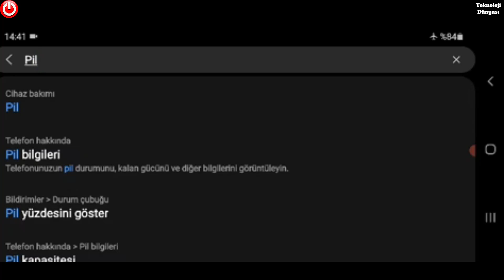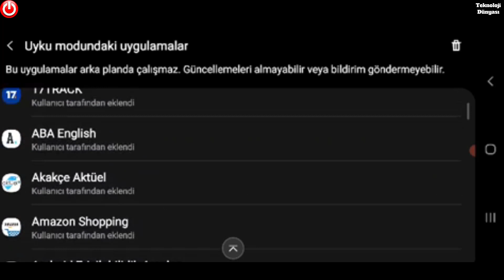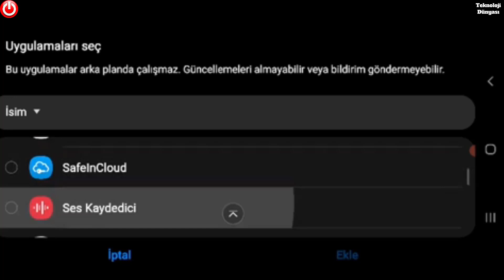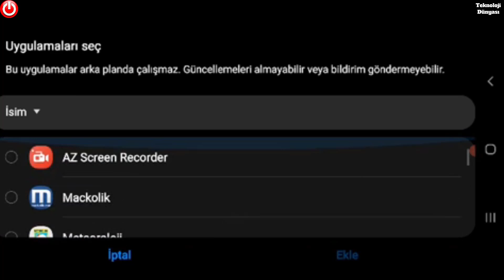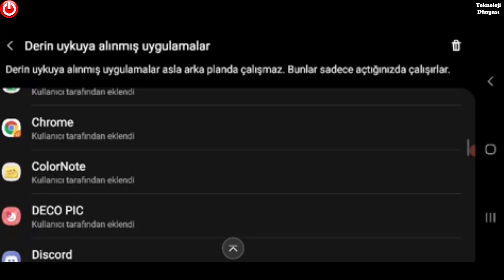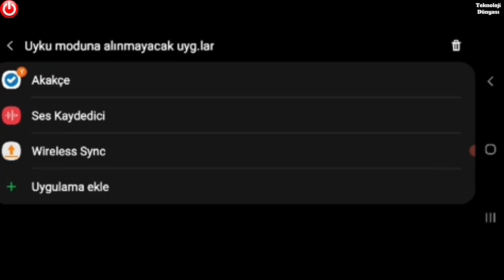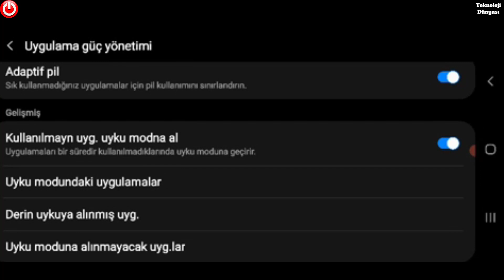Samsung Telefonlarda Pil - Batarya Tasarrufu Nasıl Yapılır? Yöntemler Nelerdir? - Teknoloji Dünyası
Turknet Davet Kodum:
HQO16JD62UMV Samsung Telefonlarda Pil - Batarya Tasarrufu Nasıl Yapılır? Yöntemler Nelerdir?